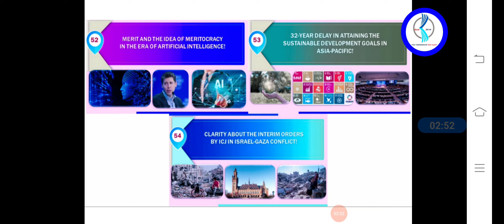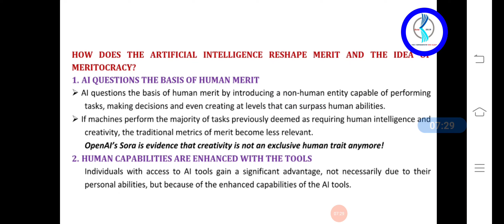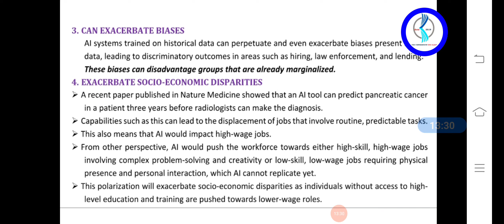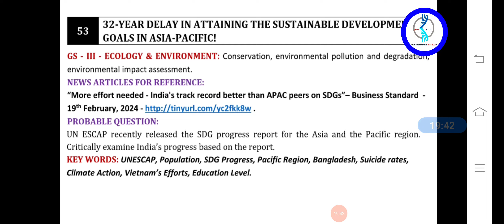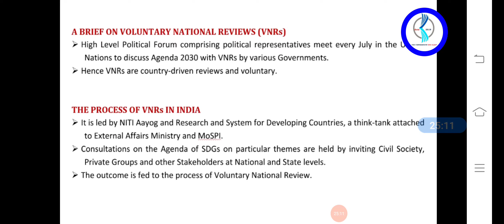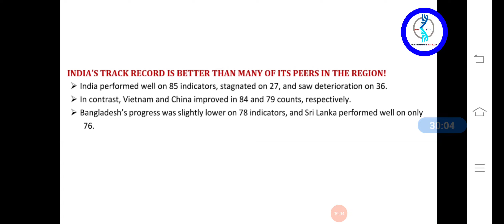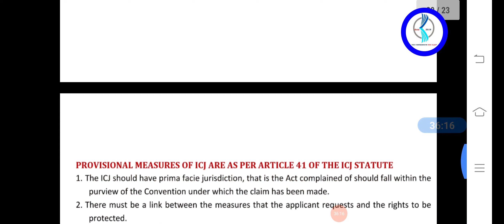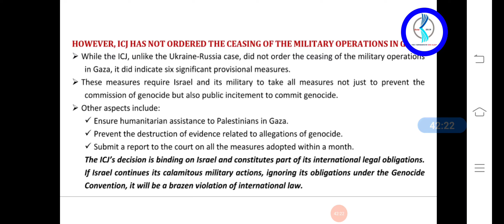𝗘𝗱𝗶𝘁𝗼𝗿𝗶𝗮𝗹𝘀/𝗖𝘂𝗿𝗿𝗲𝗻𝘁 𝗮𝗳𝗳𝗮𝗶𝗿𝘀 -𝟮𝟲𝘁𝗵 𝗙𝗲𝗯𝗿𝘂𝗮𝗿𝘆, 𝟮𝟬𝟮𝟰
# current affairs # editorials# upsc